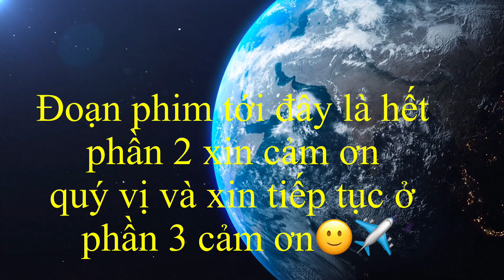Welcome relatives from Vietnam to the US at LAX airport part 2 - Đón thân nhân từ VN qua Mỹ ở LAX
Welcoming 7 relatives from Vietnam to the US to travel at LAX Los Angeles airport -

Đón 7 thân nhân từ Việt Nam qua Mỹ du lịch ở phi trường LAX Los Angeles 🙂✈️🇺🇸